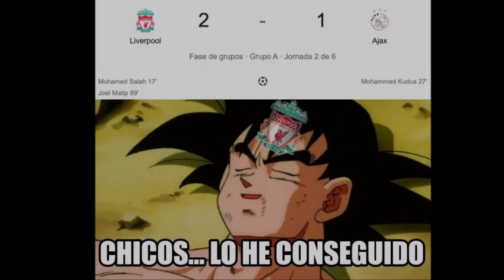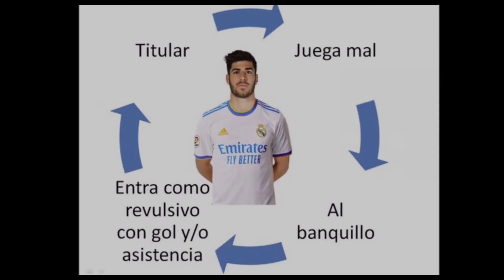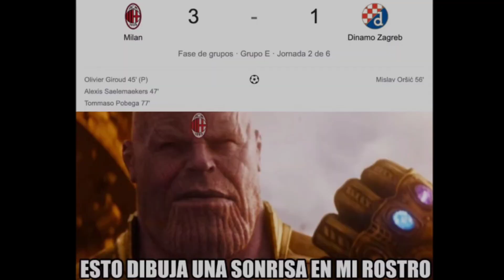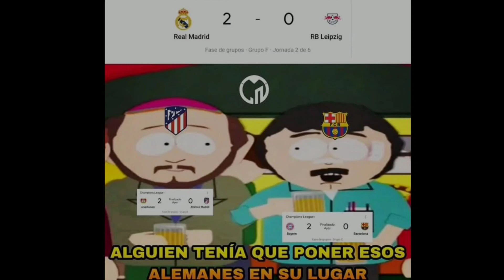Memes Fecha 2 Champions league 2022/2023